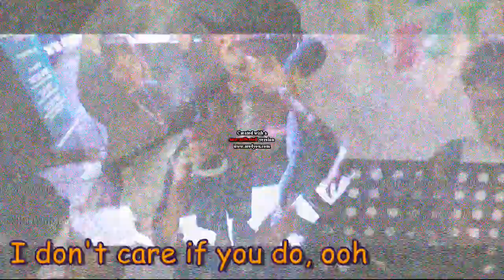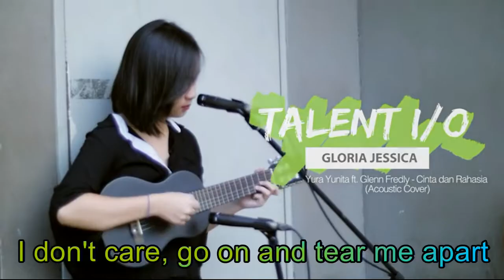A sky full of stars - Coldplay ( Cover by Gloria Jessica )